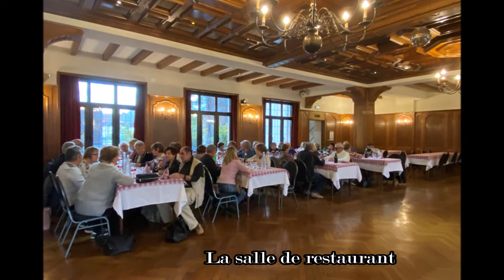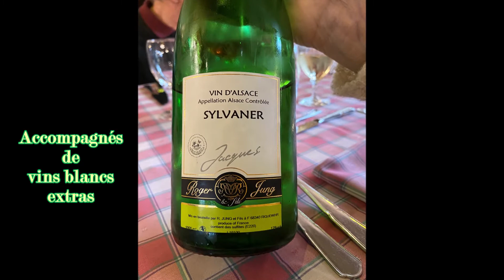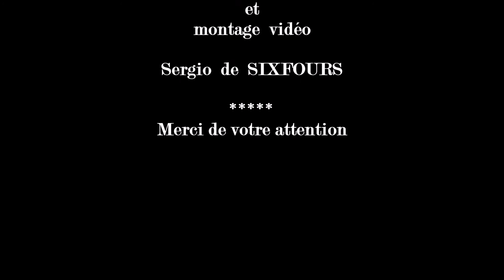Voyage en ALSACE et Hôtel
Voyage effectué avec l'Association :
" Les LONES mon VILLAGE "
de SIX FOURS LES PLAGES dans le VAR